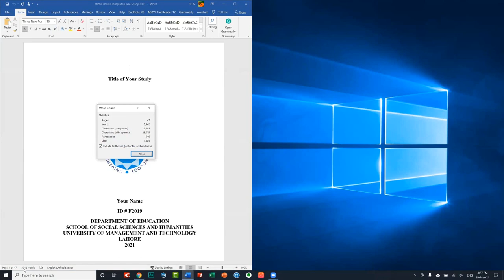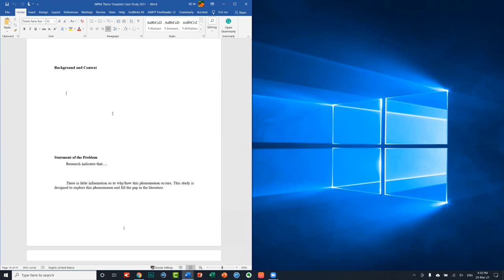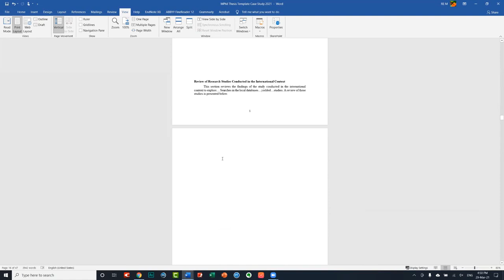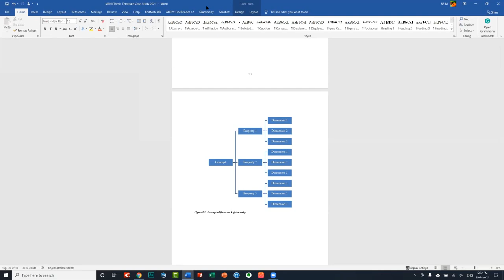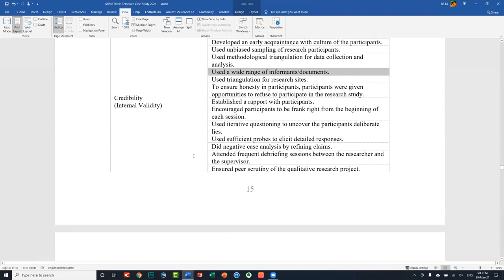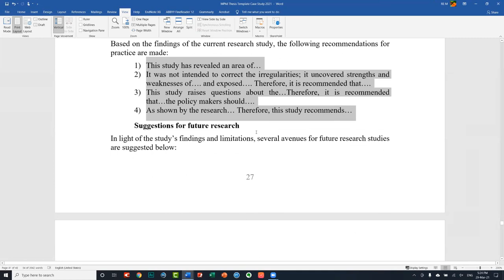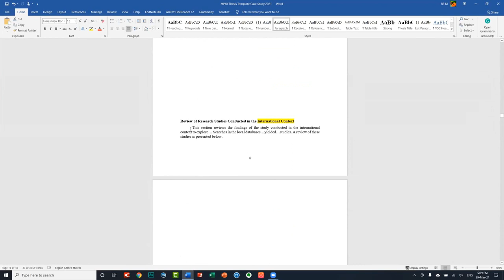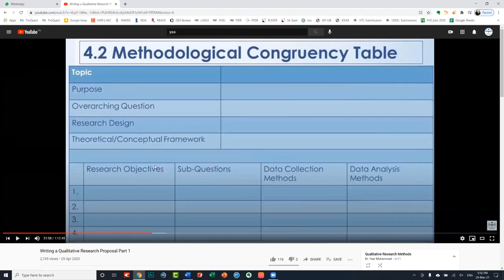Writing a Thesis Using a Template in MS Word® | Dr. Yaar